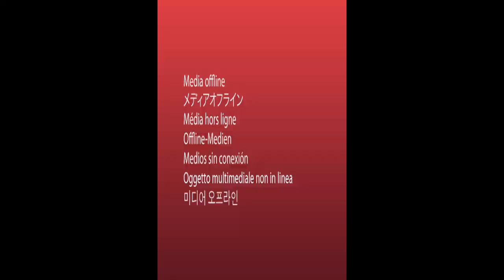Joshua Fabia BIZARRE training techniques and advice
Diego Sanchez' controversial and polarising coach and manager Joshua Fabia has been turning heads and creating headlines for his unorthodox techniques check out some of his strange teachings in the video above.